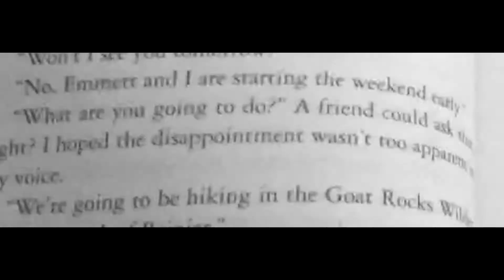Channel Trailer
Sorry about the blurry clips for some. Old resolution problems :/.
But anyway, Hi.